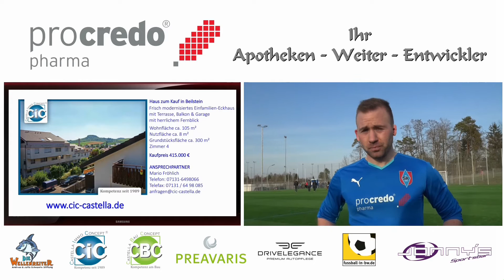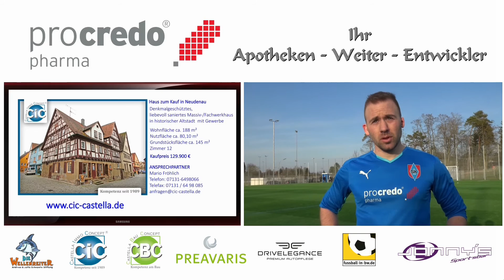12.03.2017 SV Leingarten vs SG Stetten-Kleingartach